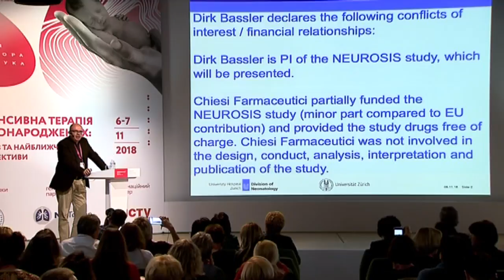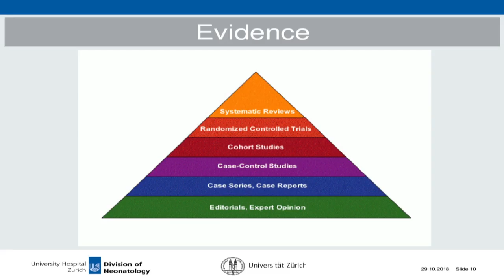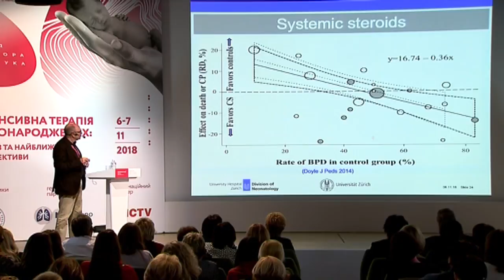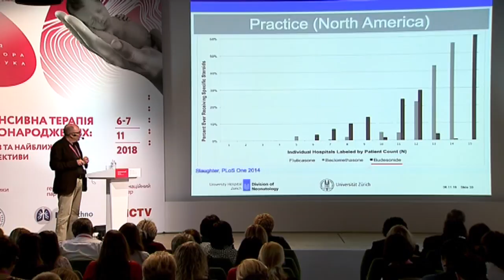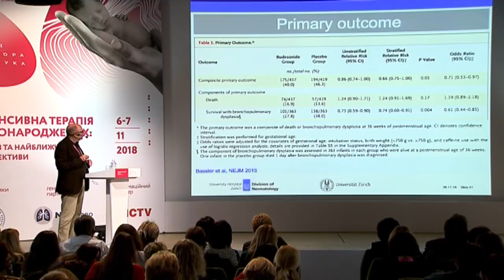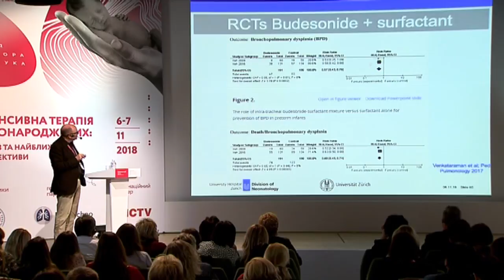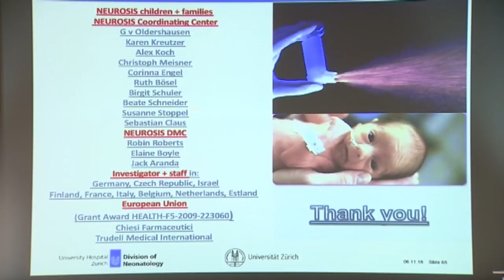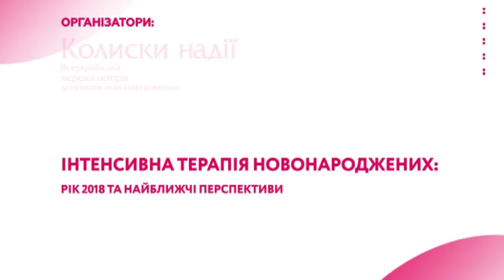Dirk Bassler. Early Glucocortioids for prevention of Bronchopulmonary Dysplasia